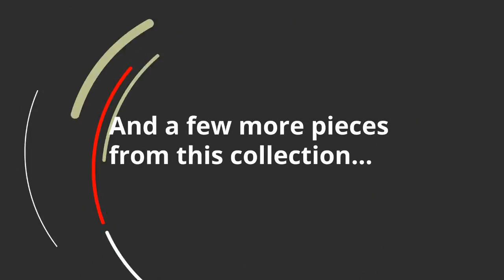Ashley Ashlor Nuvella 2 Piece Sectional And Pillows (APK46005L228) | KEY Home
Ashley Ashlor Nuvella 2 Piece Sectional And Pillows at KEY Home!
Get details about the Ashley Ashlor APK46005L228-Master.
Clean, contemporary style is so easy to love. And it just got a whole lot easier with the Ashlor 2-piece sectional in slate gray. Thats because the rich, woolen-like upholsteryinspired by tailored menswearis made of high-performing Nuvella fabric. Fade-resistant, stain-resistant and a breeze to clean, Nuvella is so fantastic its used on outdoor furniture. Relax. Its also indulgently soft, making it a wonderfully welcome addition to indoor living spaces, too.
Includes 2 pieces: right-arm facing loveseat and left-arm facing corner chaise
Corner-blocked frame
Loose back and reversible seat cushions
High-resiliency foam cushions wrapped in thick poly fiber
4 accent pillows included (aqua/cream/gray/green/brown)
Easy-clean polyester (Nuvella) upholstery and pillows remain vibrant and resist stains
Ships in-home; pillows arrive via standard shipping
Color may vary depending on lighting
Fabric Details
Body, Seat: Polyester (100 %)
Weight
209 lbs.
(94.8 kgs.)